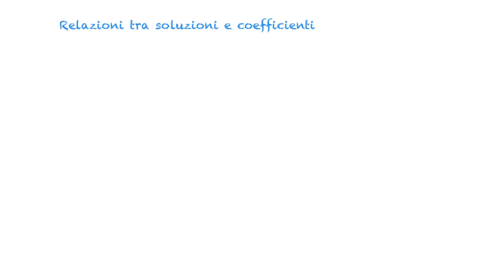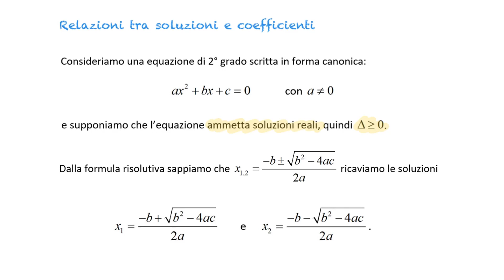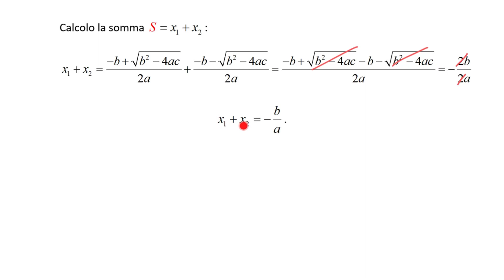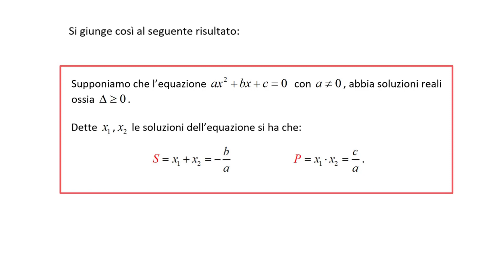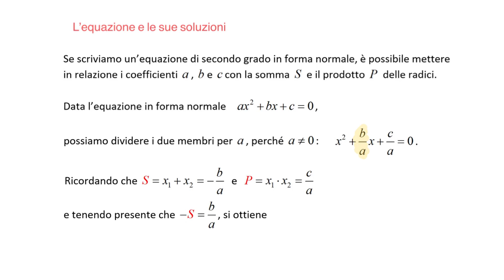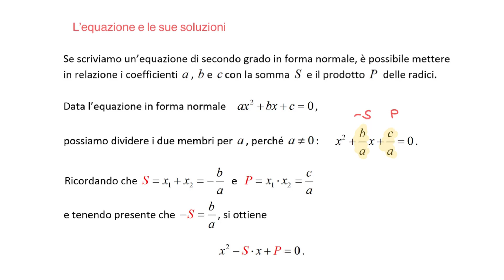Relazione tra le soluzioni e i coefficienti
Vediamo come poter determinare la relazione che intercorre tra le soluzioni e i coefficienti di un'equazione di 2° grado.

Contattami qui!